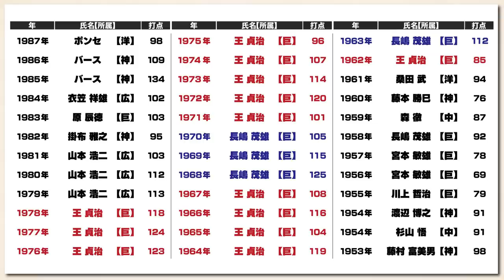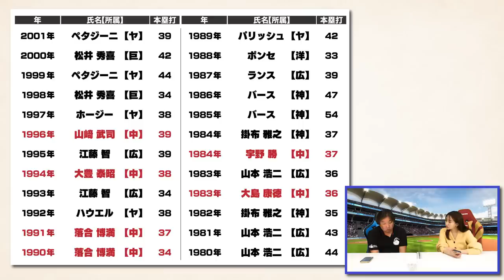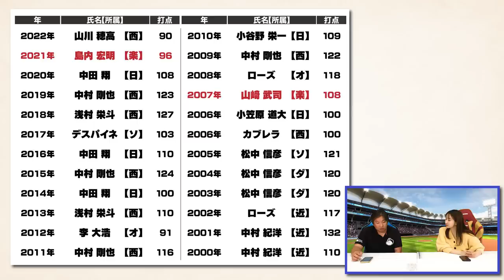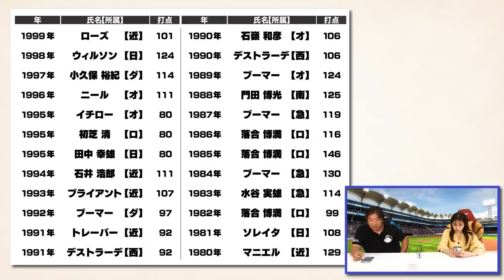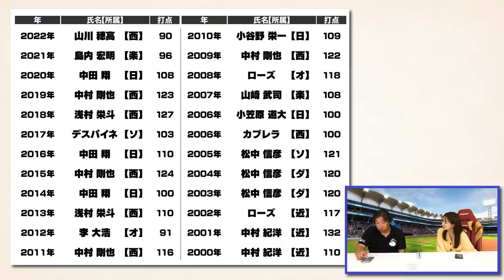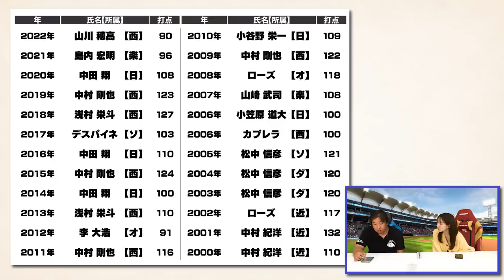王貞治が最多13回獲得！チーム力が重要な打点王『今後ロッテの打点王に期待している選手とは？』育成力・編成力査定【打点王編】